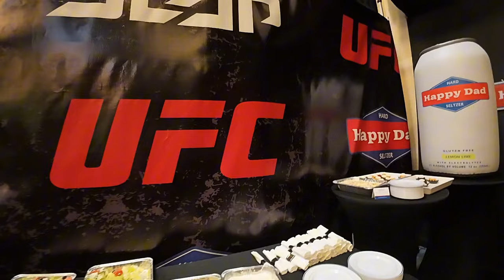Acompaname a las vegas al Contender Series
Pelea David Martinez de los Bone Breakers, los tras camara y por menores que nadie los ensena...